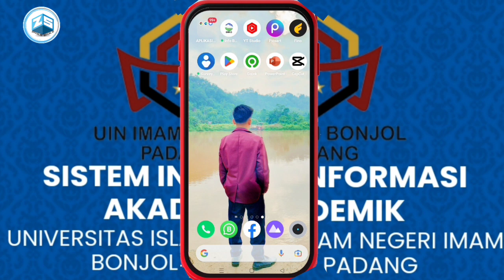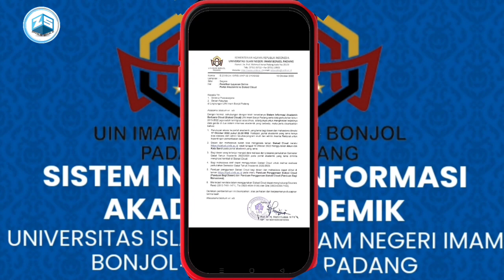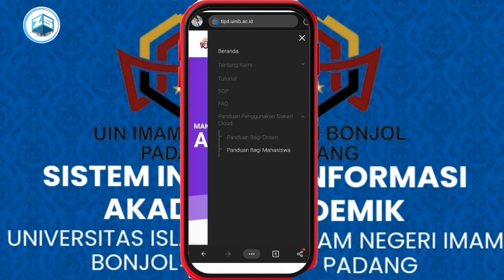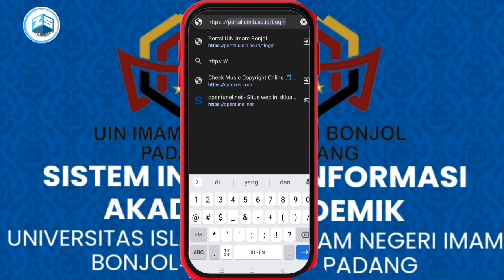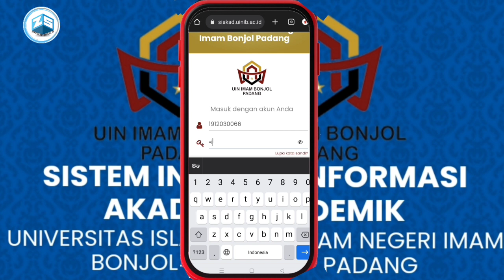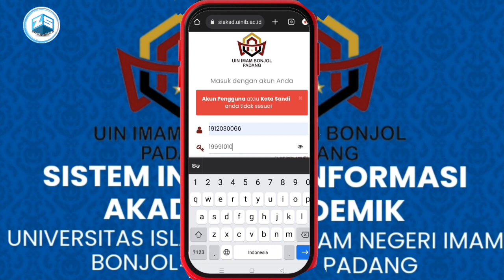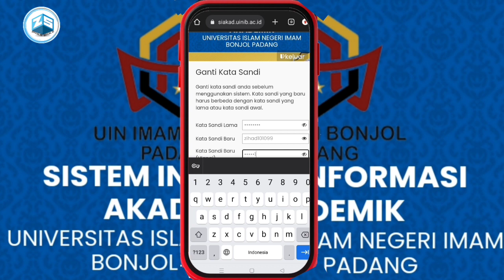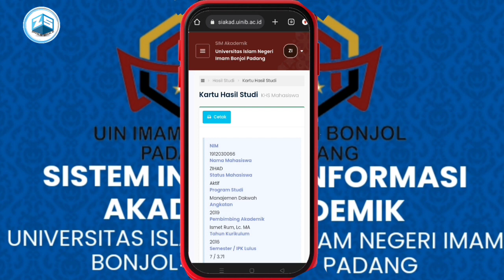panduan login ke akun siakad cloud uin imam Bonjol Padang | siakad gantikan portal akademik uin ib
berdasarkan surat edaran rektor tanggal 10 Oktober 2022 maka pada tanggal 17 Oktober 2022 akan di lakukan penutupan akses mahasiswa ke portal akademik kampus untuk itu akan di gantikan dengan siakad cloud